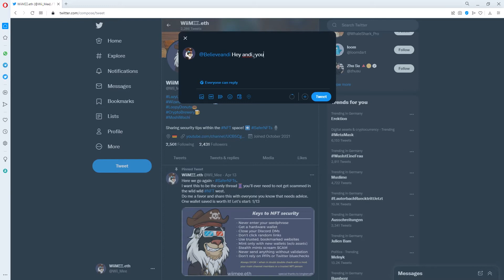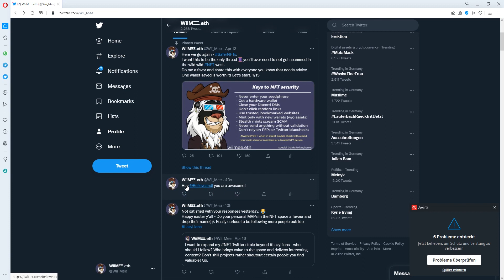Stop doing this when tagging on Twitter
Hey NFT / crypto Twitter! This one is for you guys, who tag people in a Tweet. If the first word you are using is the @ tag it becomes a reply rather than a tweet to be seen by anyone.